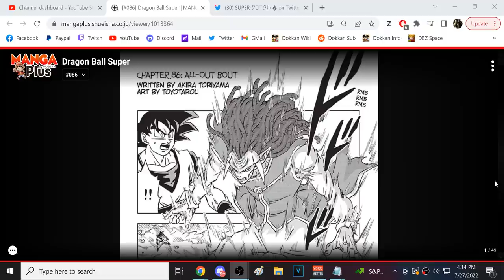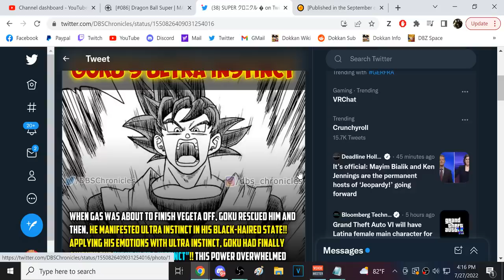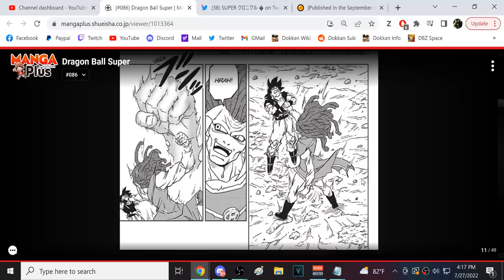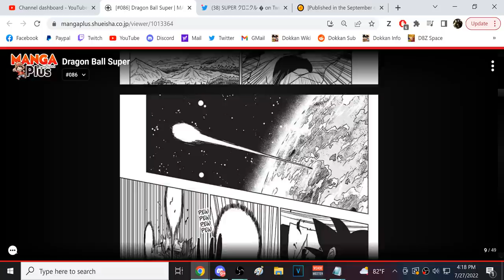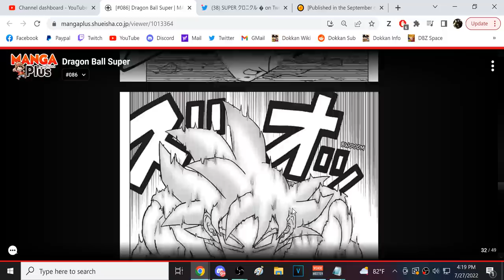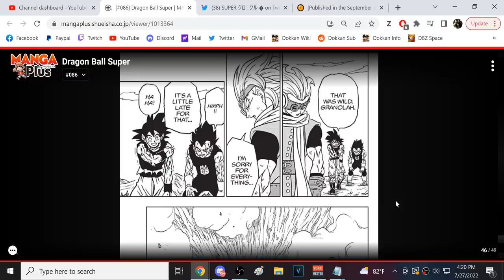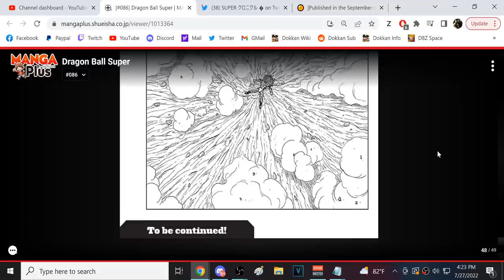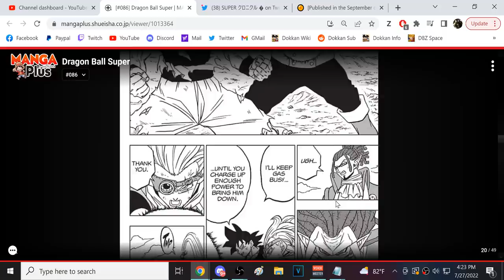TRUE ULTRA INSTINCT + GAS DEFEATED!!! Dragon Ball Super Manga Chapter 86 Review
Video Title: TRUE ULTRA INSTINCT + GAS DEFEATED!!! Dragon Ball Super Manga Chapter 86 Review